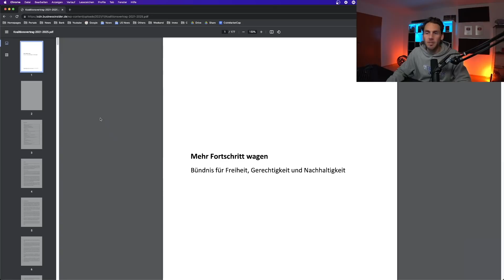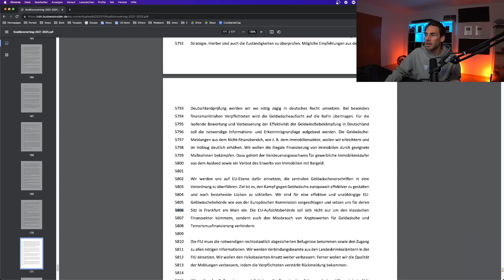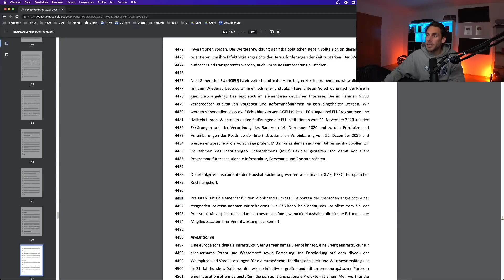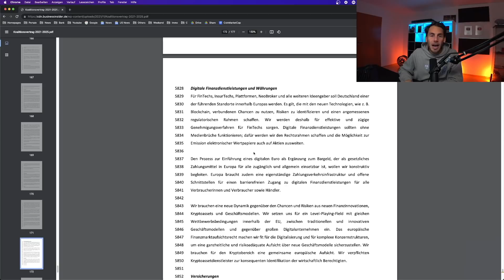SO will die neue Regierung GEGEN Krypto vorgehen!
Wir schauen uns den neuen Koalitionsvertrag der Ampelkoalition genauer an und schauen, welche finanzpoilitischen Aspekte hier genau behandelt werden. Es sind tatsächlich auch  in einigen Punkten Thema.